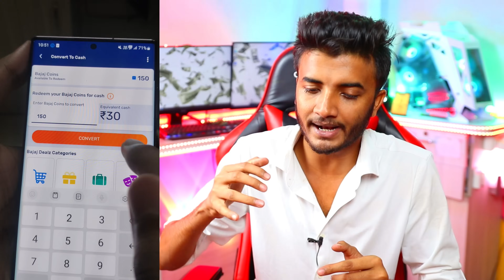Omg😱! Rs7000 Bug instant PAYTM || Today New earnings Apps Today || ₹7000 Free Paytm Cash Earning App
AppLink:- (join Telegram Channel Fast)

paytm cash
earning apps
best paytm cash earning app
earning app
earning apps
new
paytm

paytm games
2023 new earning app today
2023 new earning app today
best self earning apps 2023
2023 best self earning app

1. EARN ₹1000 DAILY PAYTM CASH PLAYING GAMES
2. EASY WAY TO EARN MONEY ONLINE IN 2021 GAMES
3. HOW TO MAKE MONEY ONLINE 2023
4. best earning apps for android 2023
5. best earning apps 2023
6. best paytm cash earning apps
7. paytm cash kaise kamaye
8. earn paytm cash
9. play games and earn paytm cash money online
10. games khel kar paise kaise kamaye